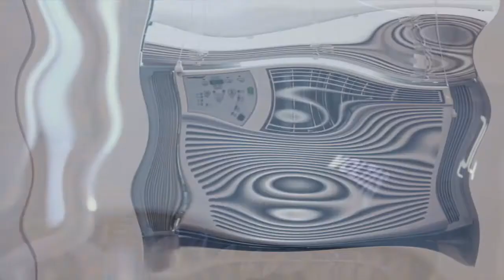सस्ते एलईडी बल्ब के बाद मोदी सरकार देने जा रही है ये बड़ा तोहफ़ा | Modi News Today | HCN News